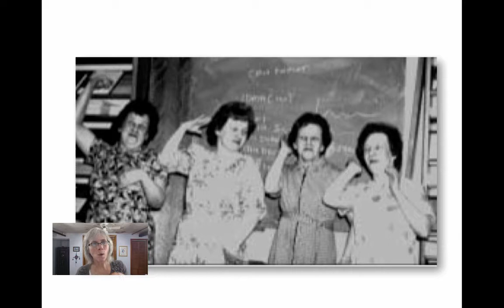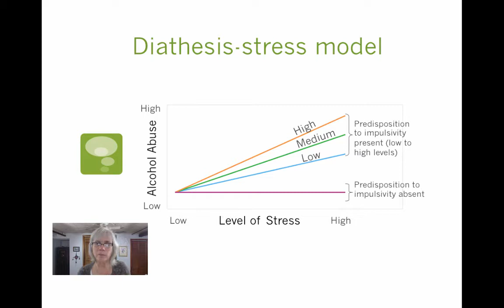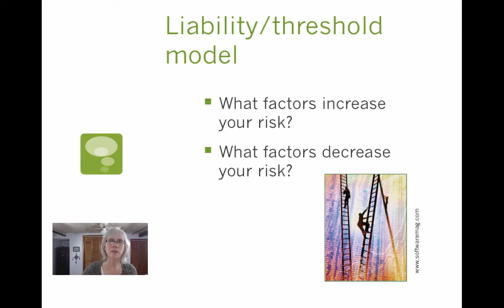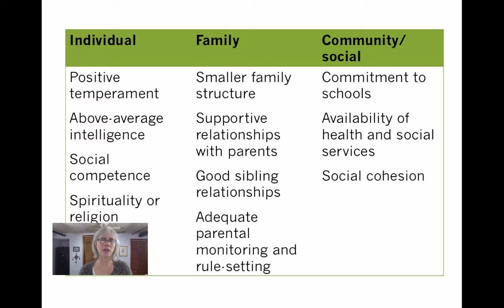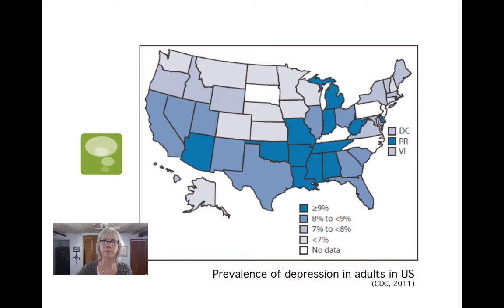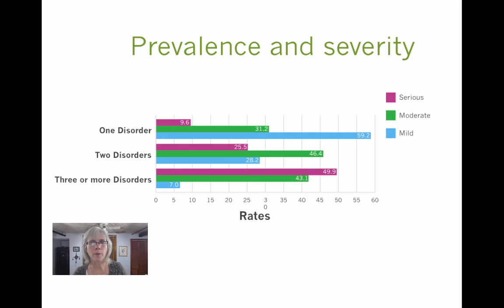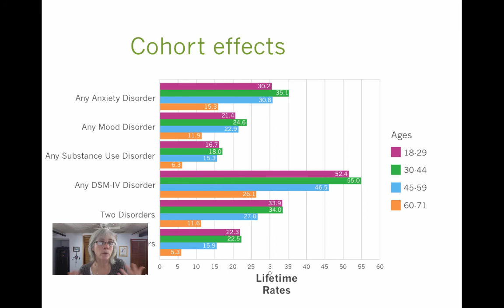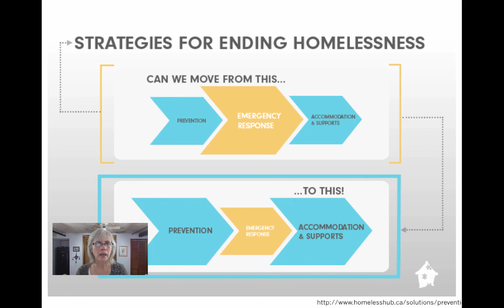3 Risk and prevention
Table of Contents:

00:07 -
02:23 - "Natural" recovery from trauma(Rothbaum et al., 1992)
04:33 -
06:45 - What can you do to handle adversity well?
07:47 -
12:14 - Accessing treatment
12:14 -